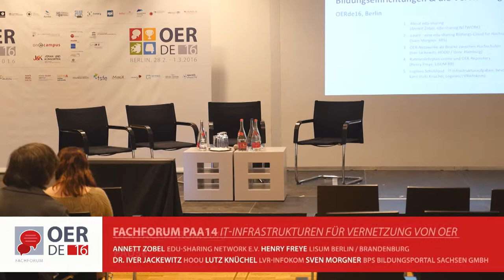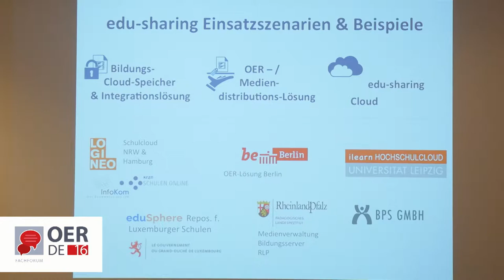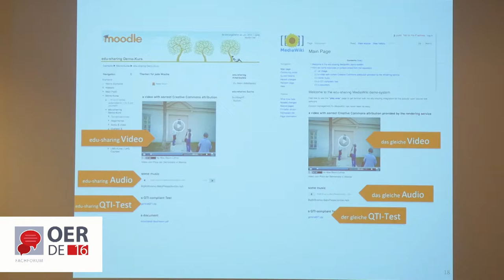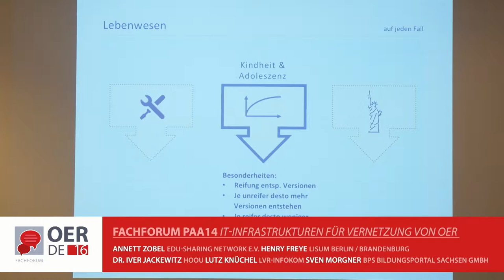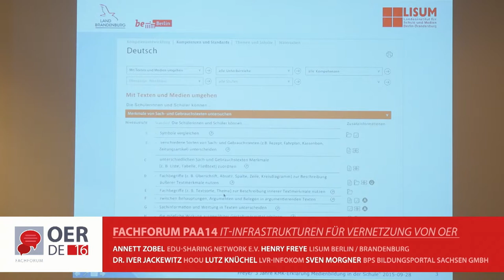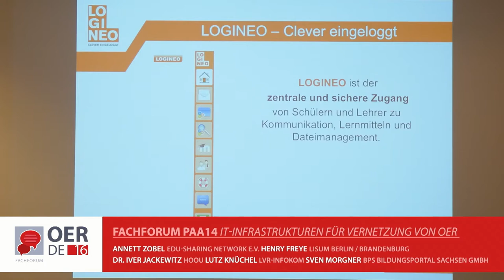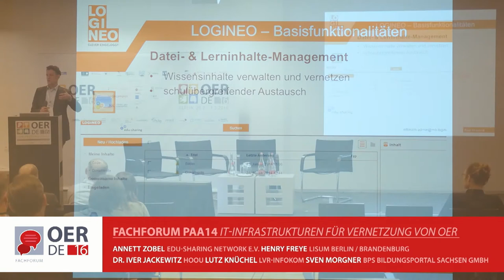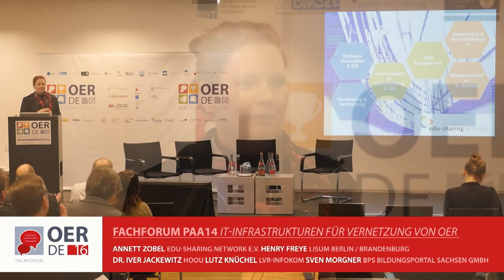IT-Infrastrukturen für die Vernetzung von Bildungseinrichtungen – OER-Fachforum 2016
In diesem Panel stellen Anwender, Entwickler und Netzwerkmitglieder des edu-sharing NETWORK e.V. ihre auf Open Source Lösungen basierenden OER- und Vernetzungsprojekte vor, u.a.
– die LOGINEO Schulcloud-Lösung
– iLearn – Bildungs-Cloud für Hochschulen
–OER-Netzwerk-Konzepte der Hamburg Open Online University

ANNETT ZOBEL, Vorstand edu-sharing NETWORK e.V., @edusharing (Host)
HENRY FREYE, Landesinstitut für Schule und Medien Berlin-Brandenburg, @hfreye
DR. IVER JACKEWITZ, Hamburg Open Online University
LUTZ KNÜCHEL, LVR-InfoKom
SVEN MORGNER, Geschäftsführer BPS Bildungsportal Sachsen GmbH, @svenmorgner